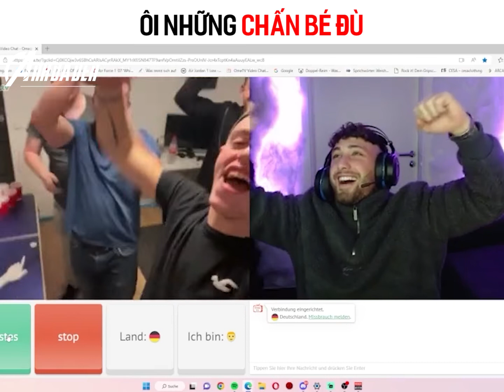Những chấn bè đù | Anh Da Đen